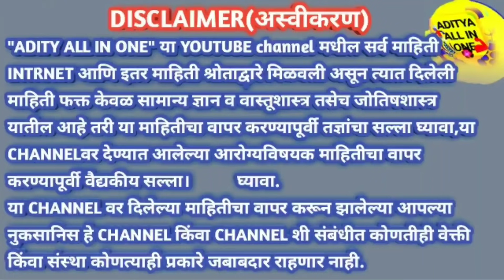रोज उठताच खा | कंबर लहान पोट आत जाईल,आयुष्यात पित्त होणार नाही,सुंदर केस तरुण दिसालgharguti upay dr.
खूप छान उपाय आहे प्रत्येकाच्या दारात असणारी वनस्पती कसलेही sideeffect नसणारी वनस्पती दिसताच घेऊन या आणि आयुष्यभर आजारापासून दूर रहा
gharguti upay dr. swagat todkar
thanks
aditya all in one